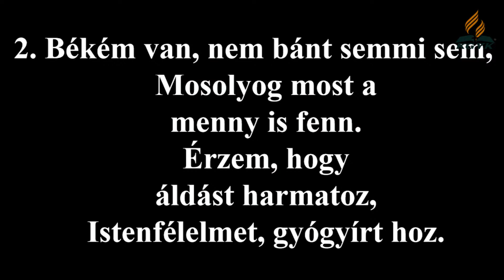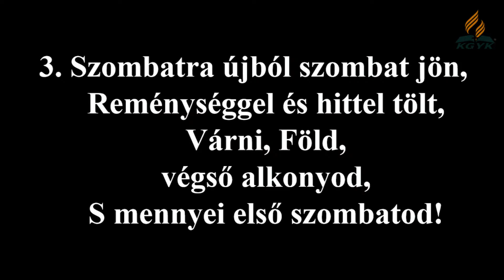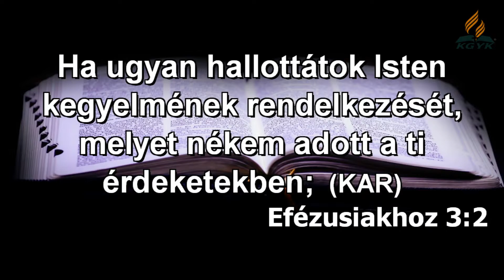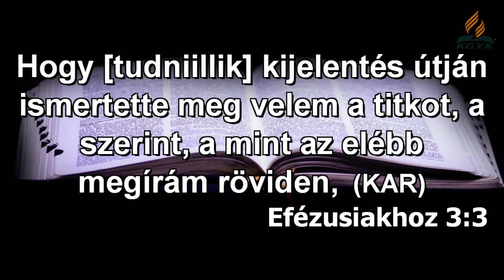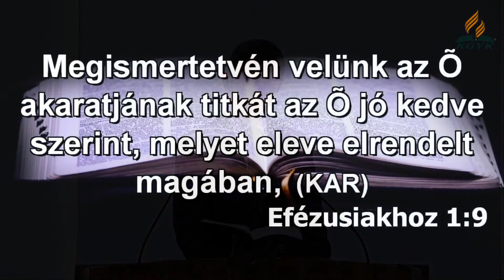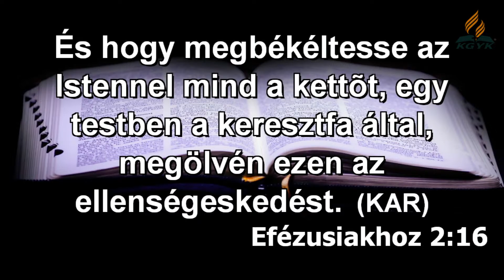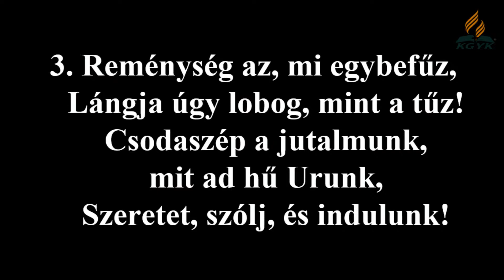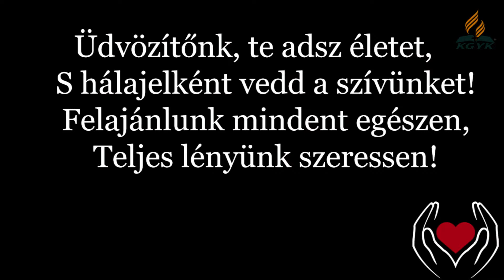Szombat előesti Istentisztelet (2023. 04. 28.)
Igét hirdet: Filep-Lukács István